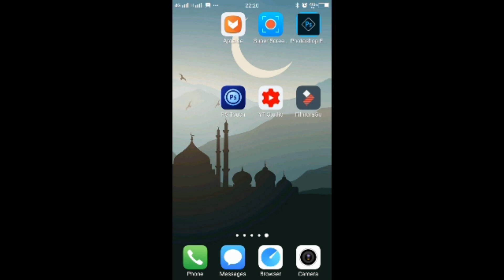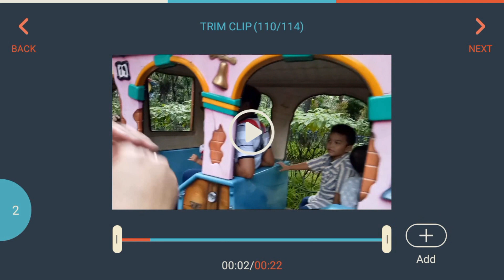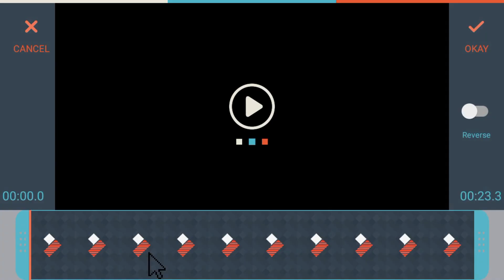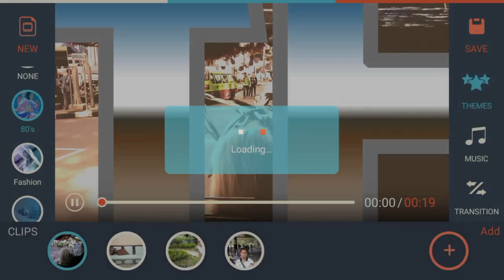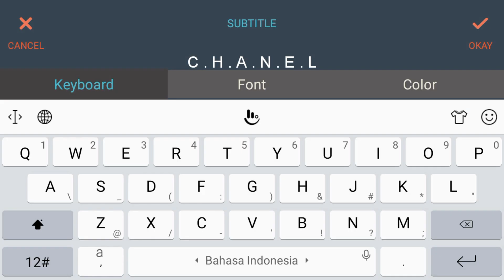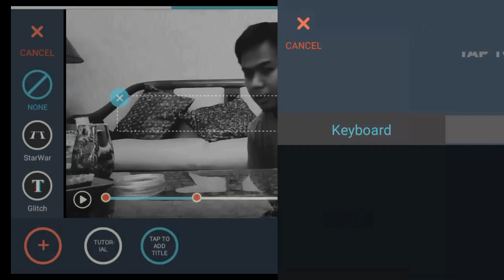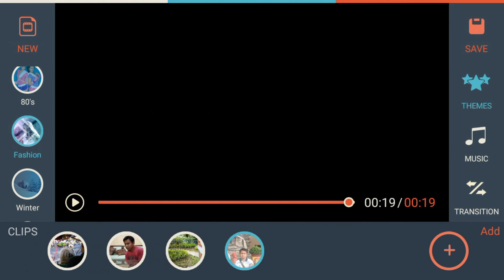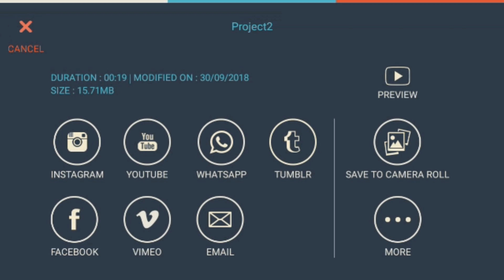Cara Membuat Intro Video di HP Android untuk Youtuber Pemula #1  Tutorial Filmora Go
Siapa bilang ngeyoutube ga bisa modal hape doang??
Aplikasi filmora go ini memungkinkan kita mengedit video dengan cukup baik. Fitur-fiturnya cukup lengkap untuk editing video. Kaliaan dapat mendownloadnya di Google Playstore secara gratis.

Setiap video yang dibikin pakai filmora go akan ada tampilan filmora go di akhir videonya. Untuk menghilangkannya, kalian hanya perlu memotongnya menggunakan aplikasi trim video tanpa watermark yang bisa kalian cari di google playstore.